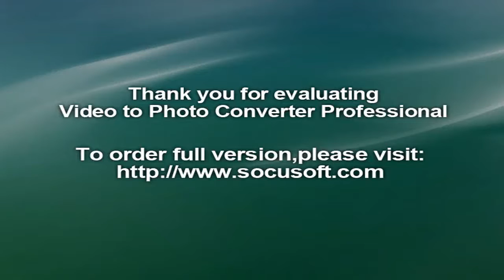Live Cricket Score of PAK vs WI, 2nd Test, Day 1: PAK win toss, opt to bat against WI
Live Cricket Score of PAK vs WI, 2nd Test, Day 1: PAK win toss, opt to bat against WI, cricket, ind v wi test highlights 2016, ind vs wi test match 2016, virat kohli bat, promo, india vs west indies squad, india vs west indies highlights, 1st test, 2nd test, virat kohli, 3rd test, india vs west indies test 2016, pakistan vs englang 3rd odi highlight 2016, pakistan (country), sri lanka (country), one day international, dambulla (location), india vs west indies live streaming